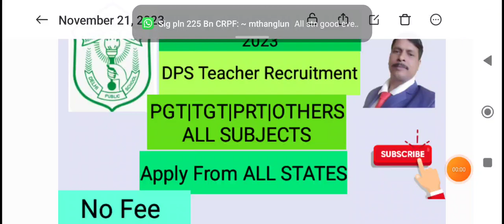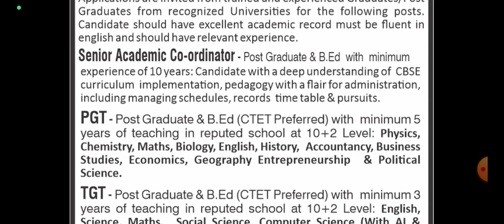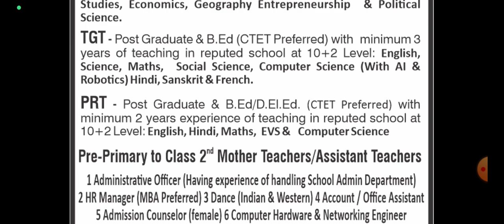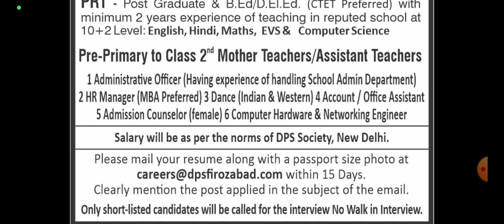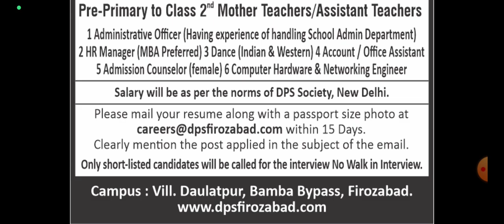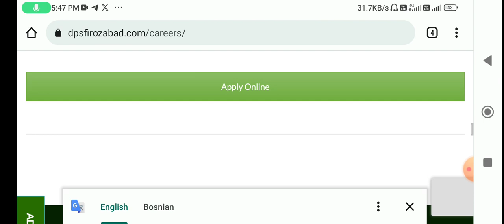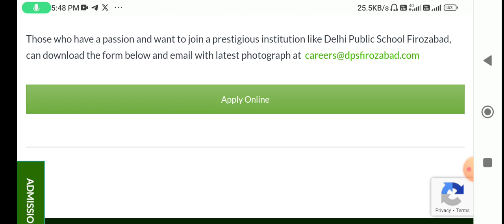DPS TEACHERS VACANCIES 2023 | PGT TGT PRT & OTHERS | APPLY ALL STATES | NO FEES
central university phd admission notification 2023

DPS TEACHERS VACANCIES  | PGT TGT PRT &OTHERS | FRESHERS ELIGIBLE |

teacher jobs
primary teacher
air force school vacancy 2023
air force school permanent vacanc
air force school
shikshaalaya
nilofer neha khan
dsssb permanent teachers vacancy
dsssb 2023 vacancy notification
dsssb vacancy 2023
dsssb 2023 teacher vacancy
dsssb,dsssb tgt vacancy 2023
dsssb 2023,dsssb 2023 vacancy
dsssb notification
dsssb vacancy notificatio
dsssb 2023 new notification
dsssb 2023 new vacancy
dsssb official notification
dps vacancies